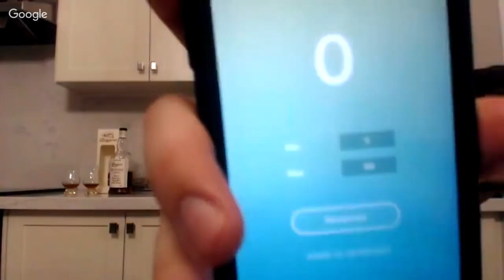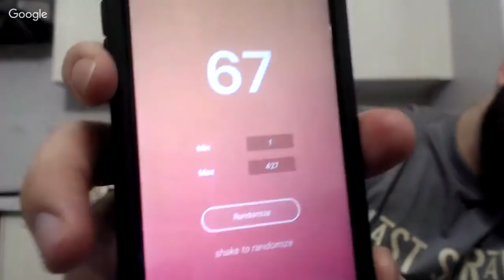WEST CORK C.S IRISH WHISKEY AND THE G.O.T SAMPLE RESULTS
Rob reviews West Cork Cask Strength Irish Whiskey. He also does a live draw for the Game of Thrones Sample Giveaway.